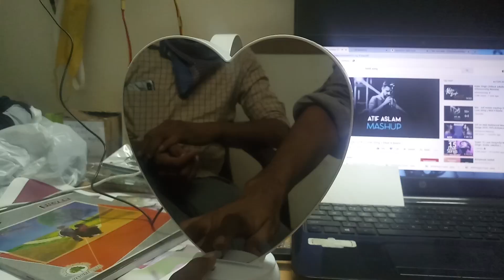mirror night lamp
dil hart & raund sap available  now